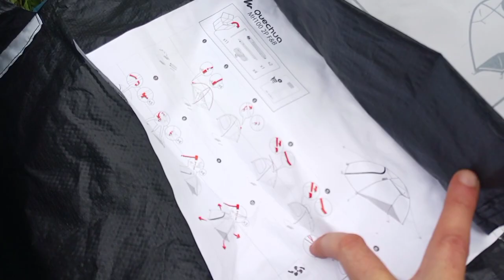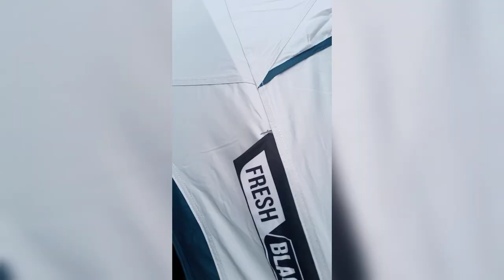Testando barraca Arpenaz Fresh&black da QUECHUA, para 2 pessoas.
Barraca QUECHUA MH100 Arpenaz, Fresh&Black, para duas pessoas.
Item comprado na Decathlon, pesa 3kg e é bem portátil.